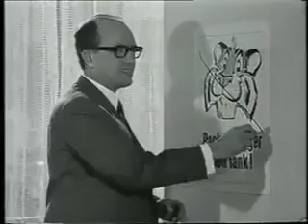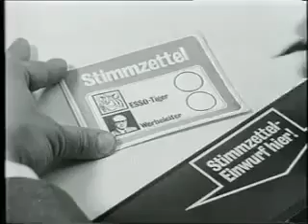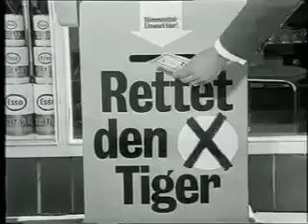ESSO Tiger-Wahl - Werbespott aus den frühen Jahren.